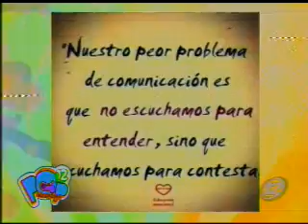Lunes recargado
Bellas y relucientes retornaron del fin de semana Pamela y Paola. Bienvenidos a Pop 12 Magazine.